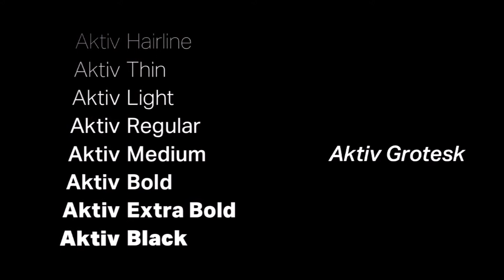Aktiv Grotesk font video